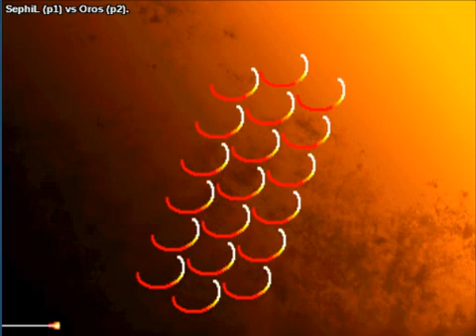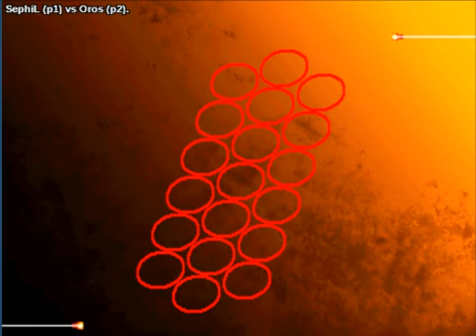Street Fighter III: 3rd Strike: (ar) SephiL vs (uy) Oros - 2020-05-24 04:19:43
(ar) SephiL vs (uy) Oros - 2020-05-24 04:19:43
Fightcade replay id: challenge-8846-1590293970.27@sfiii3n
SephiL: urien, Oros: necro  - 0:00:38
urien vs necro

SephiL: urien, Oros: oro  - 0:10:32
urien vs oro

SephiL: oro, Oros: oro  - 0:17:18
oro vs oro

SephiL: yun, Oros: oro  - 0:26:04
yun vs oro

SephiL: akuma, Oros: oro  - 0:28:12
akuma vs oro

SephiL: oro, Oros: oro  - 0:33:24
oro vs oro